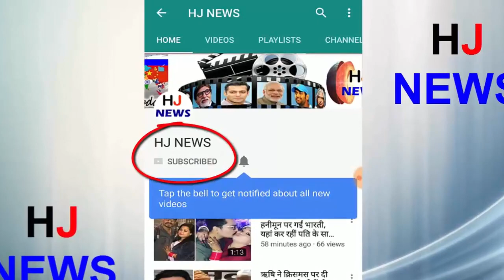बुमराह के प्यार में गुमराह हुई यह बॉलीवुड एक्ट्रेस, देखकर चौंक जायेंगे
Indian pace spearhead Jaspreet Bumrah is fast becoming a big name in cricket. Jaspreet Bumrah has made his crores fans with his brilliant fast bowling
Well, cricket and Bollywood have an old relationship and many actresses have become addicted to the love of Indian players. Now the name of a new actress has been added to this episode
There has been news about the Indian team's fast bowler Jaspreet Bumrah, who, after hearing him, his fans will be jolt happy. Yes, an actress has become misguided in the love of Bumrah, whose name is Zodi Khanna. Zoom Khanna is a big and pop star actress of the South Industry who has now become bold on Jaspreet Bumrah's yorker
HJ NEWS !!